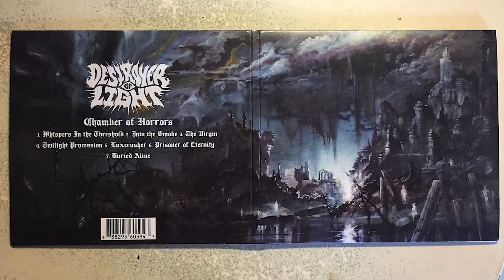destroyer of light interview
Destroyer of light interview on april 28th in S.F.